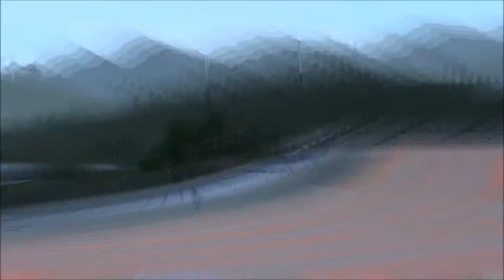MP online Touring Classics - R3E - GRRT Championship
First race in the Get Real Racing Team Championship on Raceway Bridge with Group A cars in Race Room Racing Experience (R3E).
Qualified 5th with a 1.15,005
Finished 5th just after George.
Great race, respectfull, sometimes close and all clean!